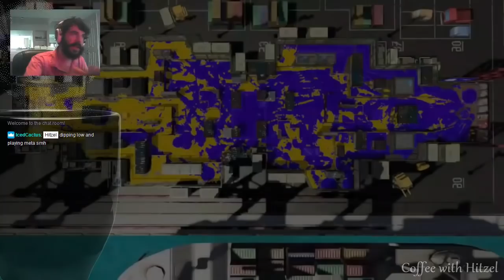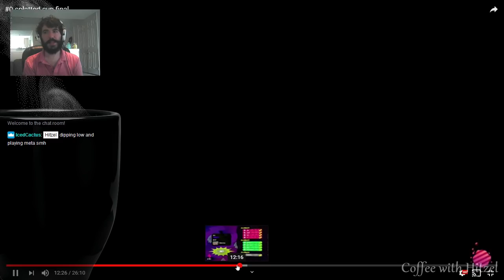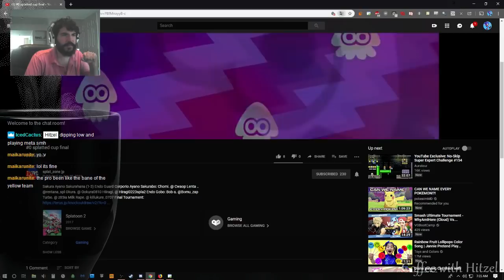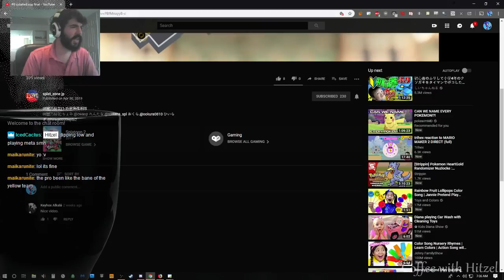JP Tourney Commentary: Splatted Cup Grand Finals || Coffee with Hitzel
Today I commentate a JP grand finals vod and break down my future plans for producing commentary and analysis of JP tournament gameplay as separate types of content.

Welcome to Coffee with Hitzel where I drink coffee and play Splatoon.  I'm a competitive Splatoon player, commentator, tournament organizer, and streamer.  I enjoy teaching people about the game I love.